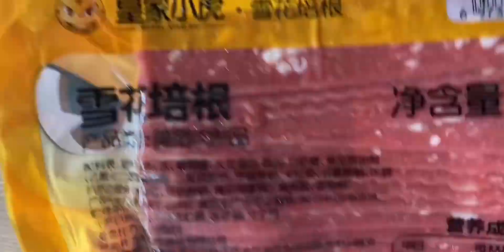培根饭 5元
夏天必做必吃的美食,美食制作,生活记录,美食vlog,美食测评,Vlog,盛夏全民料理PK季